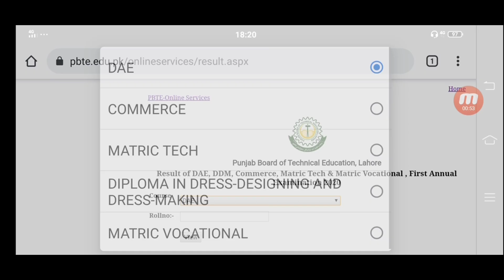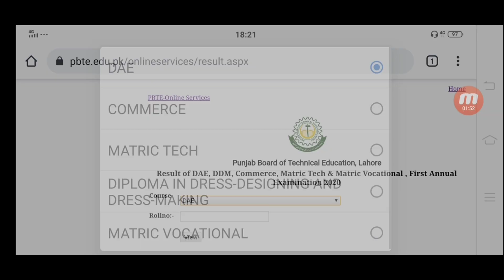Breaking News! PBTE Result 2020 Updated